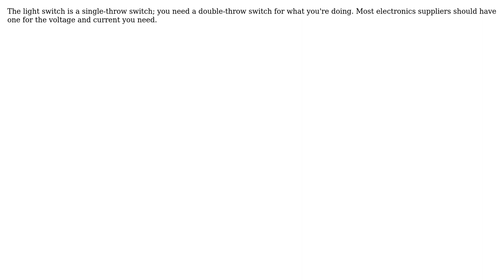Engineering: Converting a light switch to a Boolean toggle switch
With thanks & praise to God, and with thanks to the many people who have made this project possible! | Content (except music & images) licensed under CC BY-SA | Music | Images & others | With thanks to user Vince Scalia user Carlton and the Stack Exchange Network Trademarks are property of their respective owners. You are responsible for your own actions.